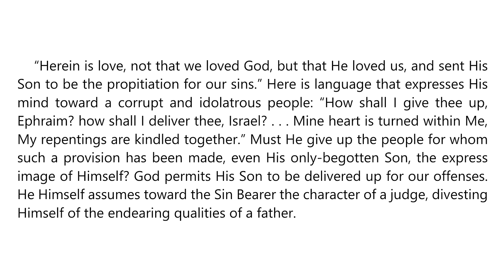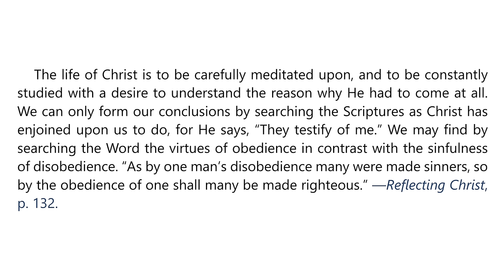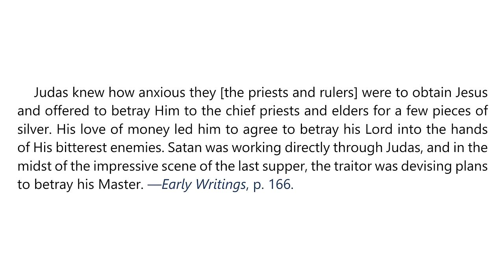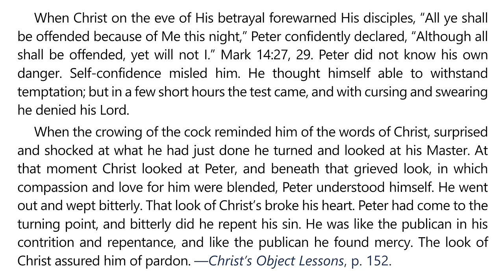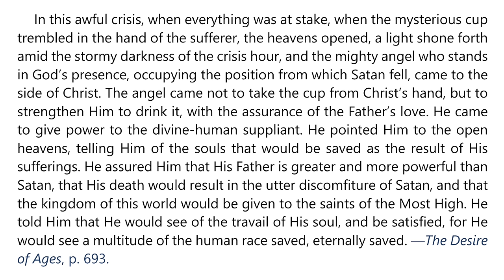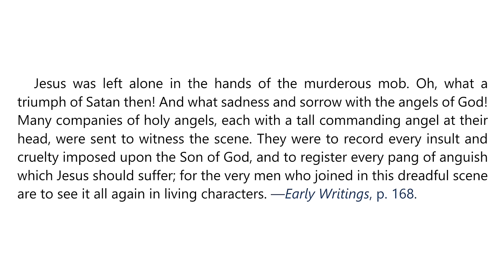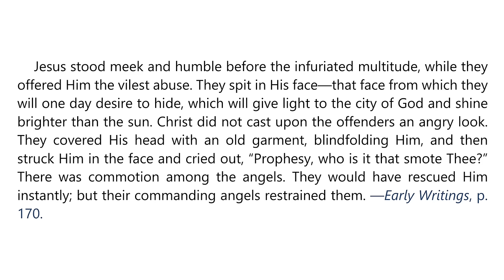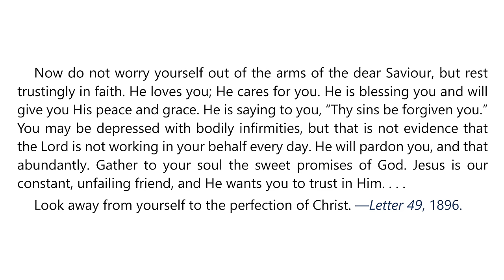2024 Q3 Lesson 11 – EGW Notes – Taken and Tried – Audio by Carla Morris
00:00 | Sabbath Afternoon, September 7
03:37 | Sunday, September 8
06:59 | Monday, September 9
10:29 | Tuesday, September 10
13:59 | Wednesday, September 11
16:56 | Thursday, September 12
21:12 | Friday, September 13